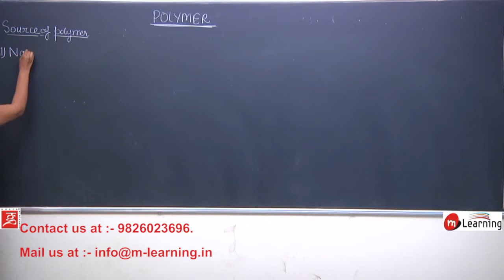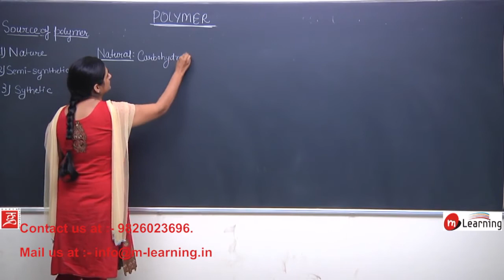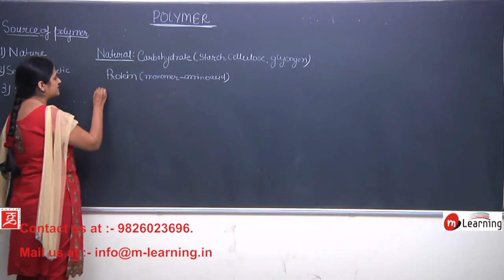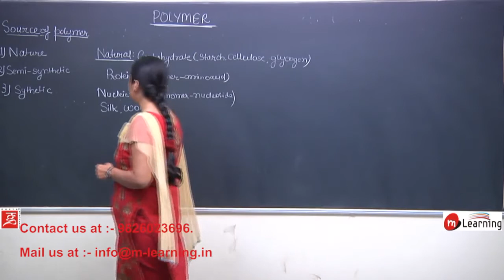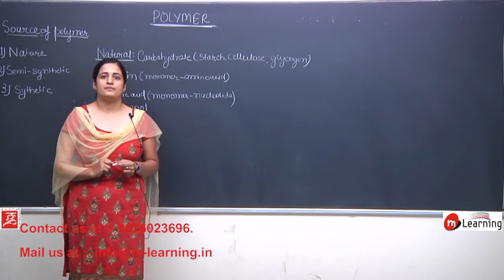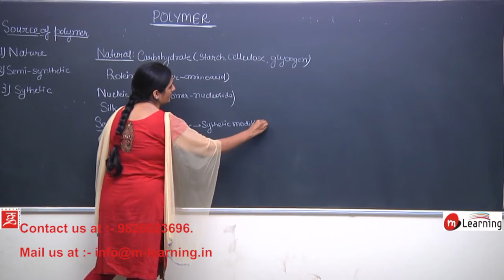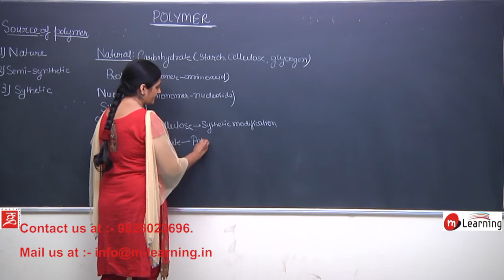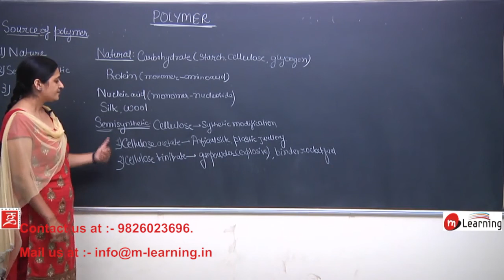POLYMER CHEMISTRY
Namaskar,